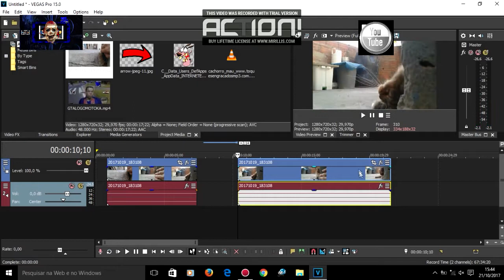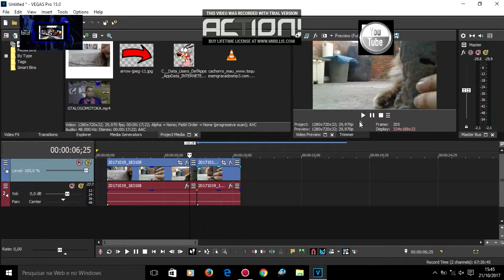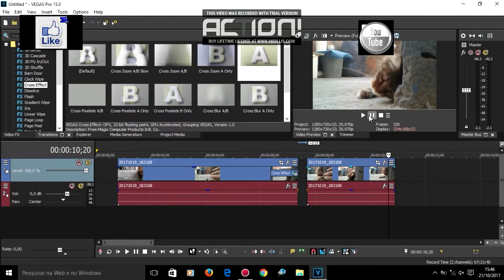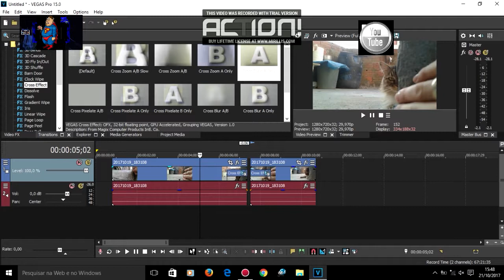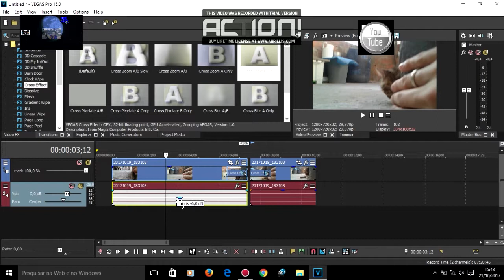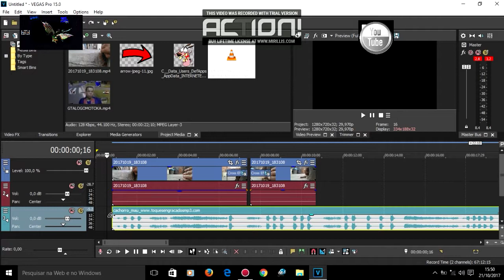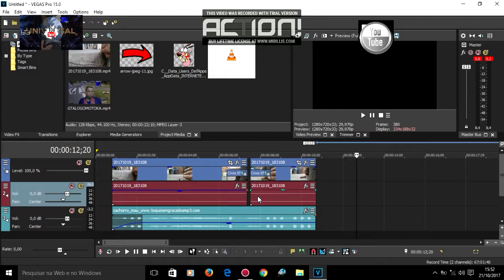TUTORIAIS VEGAS 15.0 PARA INICIANTES 2 (PARTE)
APRENDA A EDITAR SEUS VIDEOS COM NOSSOS TUTORIAIS !!!
MOTOKA NJA VLOG vamos chegar a 3.000   VISUALIZAÇÕES força pessoal

▬▬▬▬▬▬▬▬▬▬▬ஜ۩۞۩ஜ▬▬▬▬▬▬▬▬▬▬▬▬▬
▁ ▂ ▃ ▄ ▅ ▆  ▆ MOTOKA NJA VLOG ▆  ▆ ▅ ▄ ▃▬ ▂
ME SIGA NO INSTAGRAM MOTOKA NJA ESTA LÁ !!!
▬▬▬▬▬▬▬▬▬▬▬▬ஜ۩۞۩ஜ▬▬▬▬▬▬▬▬▬▬▬▬▬
LINKS:
SITE DA LOJA VIRTUAL DO MOTOKA NJA WIX.

RICKARDO.ALVES
Atenciosamente, Equipe de suporte do YouTube
INSCREVAN –SE MOTOKKA NJAV LOG •
Categoria o
Entretenimento •
 Licença
Categoria
Entretenimento
Licença

TRADUÇÃO INGLES
SAVE GALERA IS US HEHEHE, THANKS TO ALL WHO ACCOMPANY ME IN THE CHANNEL WITHOUT YOU YOU WOULD NOT BE UNTILLY GROWING WORTH ! AND DO NOT HESITATE TO ACCESS MY MOTOKA NJA VLOG CHANNEL,

▬▬▬▬▬▬▬▬▬▬▬▬ஜ۩۞۩ஜ▬▬▬▬▬▬▬▬▬▬▬▬▬
▁ ▂ ▃ ▄ ▅ ▆  ▆ MOTOKA NJA VLOG ▆  ▆ ▅ ▄ ▃ ▂
▬▬▬▬▬▬▬▬▬▬▬▬ஜ۩۞۩ஜ▬▬▬▬▬▬▬▬▬▬▬▬▬

IF YOU LIKED! LEAVE YOUR LIKE AND WRITE AND ACTIVATE THE SININHO TO TELL THE VIDEOS !!!
LINKS:

SITE OF THE VIRTUAL SHOP OF MOTOKA NJA WIX.

RICKARDO.ALVES
Sincerely, The YouTube Support Team
INSERT MOTOKKA NJAV LOG •
Category o
Entertainment •
 License
Category
Entertainment
License